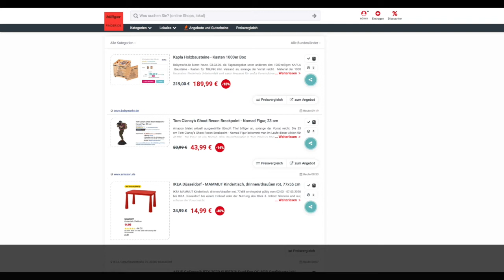Schnäppchen/BIlliger des Tages 03.03.20 - Tom Clancy’s Ghost Recon Breakpoint - Nomad Figur 23 cm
Heute ist Schnäppchen/BIlliger des Tages - Tom Clancy’s Ghost Recon Breakpoint - Nomad Figur 23 cm.